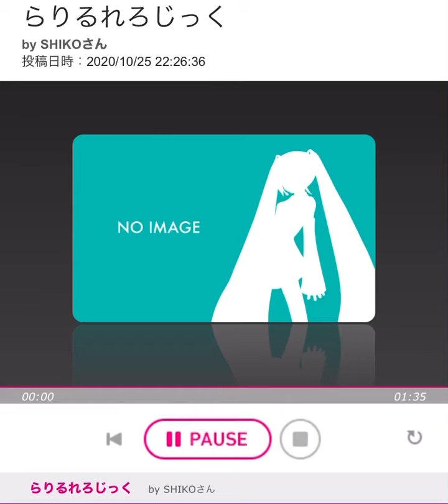らりるれろじっくby SHIKOさん feat. Hatsune Miku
English title: La-li-lu-le-Logic
This song is featured in the Nintendo Switch game Hatsune Miku Logic Paint S
I rly liked this song and couldn't find it uploaded anywhere so enjoy (´∀｀)♡